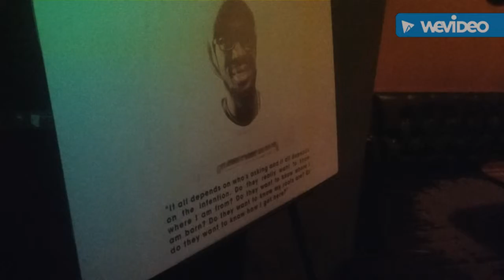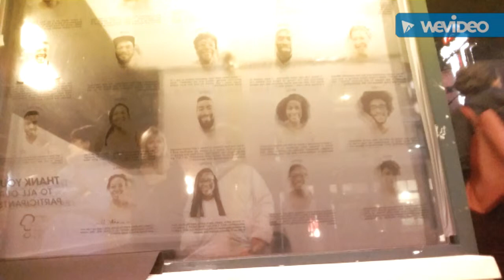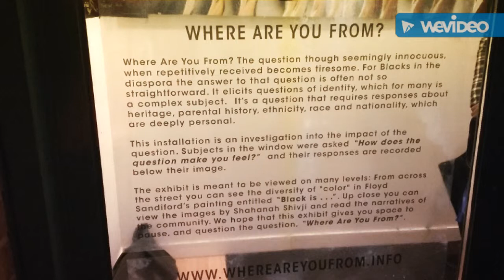"Where Are You From?" Launch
February 11th, 2016, Launch of community based art project at Calabash Bistro in Vancouver.
Show on display at 320 Carrall St. for Black History Month.